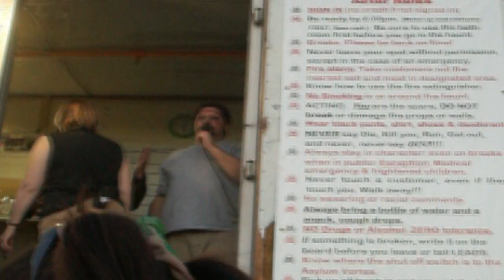SCARY IN LAS VEGAS!!! (DAY 65 10/23/2011)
Make an account there and vote for my videos so that way i can give you guy's EVEN BETTER content.

we should be having alot of funny stuff coming up here real soon, but his vids are great!